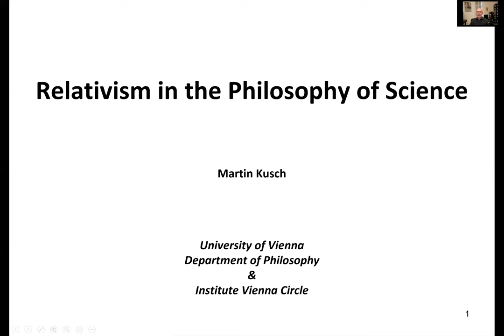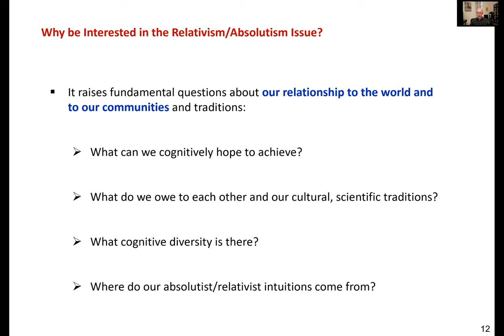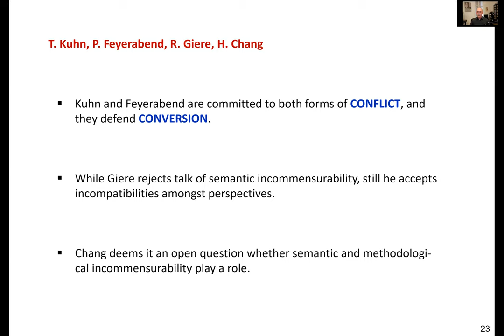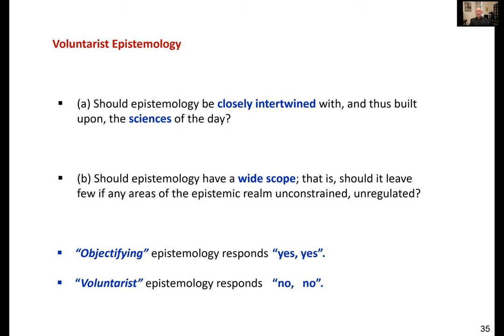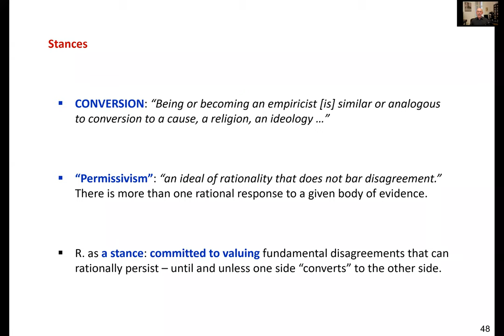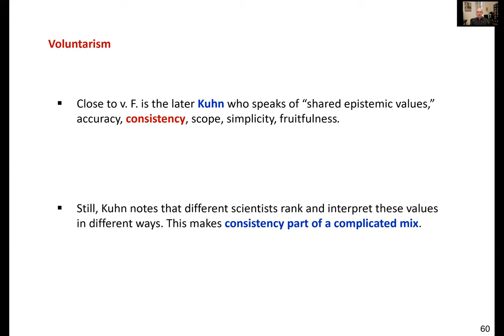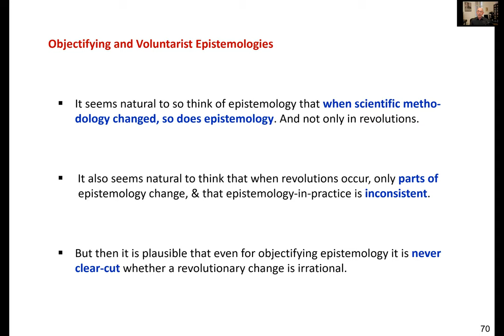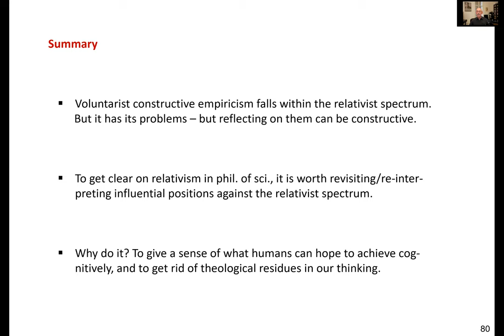Martin Kusch: Relativism in the Philosophy of Science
In my talk I will explain two relativist approaches in the study of science, one from philosophy of science (van Fraassen), the other from the sociology of science (Barnes and Bloor). I shall compare and contrast the two approaches and identify some problems and open questions. I shall also briefly sketch how I see the relationship between relativism, perspectivism and pluralism.

Martin Kusch is Professor of Philosophy of Science and Epistemology at the University of Vienna. Before moving to Vienna in 2009, he was Professor for History and Philosophy of Science at the University of Cambridge. He is a Fellow of the Finnish Academy of Science, and a member of the Academia Europaea as well as the Institut International de Philosophie. He has published in the philosophy of the natural and social sciences, epistemology, philosophy of language and mind, philosophy of technology, the history of German and Austrian philosophy as well as the sociology of scientific knowledge. From 2014 until 2019 he was PI of an ERC Advanced Grant Project entitled "The Emergence of Relativism". His current work relates to this project, e.g. (as author) RELATIVISM IN PHILOSOPHY OF SCIENCE (due out in 2020, CUP); THE FIRST RELATVIST: A STUDY OF GEORG SIMMEL (in prep.); (as editor), THE ROUTLEDGE HANDBOOK ON RELATIVISM (due out in 2020); (as co-editor), THE EMERGENCE OF RELATIVISM (Routledge 2019), SOCIAL EPISTEMOLOGY AND EPISTEMIC RELATIVISM (Routledge, 2020).